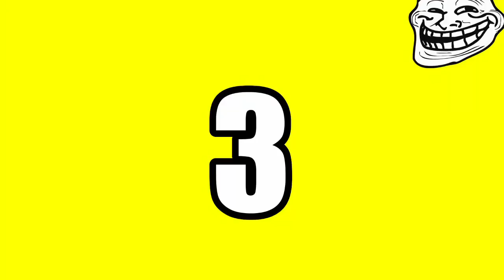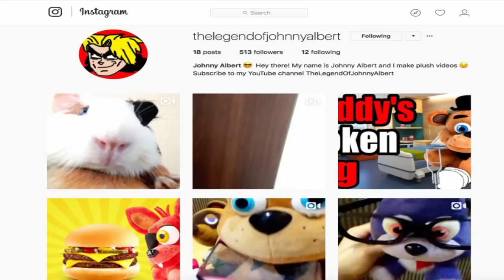FNAF Plush - Bonnie’s Homework!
Bonnie gets homework!!! FNAF Plush - Bonnie's Homework. In this new episode of Five Nights At Freddy's FNAF Plush, Sister Location, School starts again and Freddy, Bonnie, Bowser Junior, Foxy, Fred and the rest of the FNAF characters are not happy about going back to school especially Bonnie since Mr. Bonnie literally drags Bonnie to school which angers Bonnie and ends up punching Mr. Bonnie. Golden Freddy gives Bonnie homework even though the rest of the class won't be getting homework on the first day of school. Bonnie is not happy about getting homework and struggles with his homework. Enjoy FNAF Plush - Bonnie's Homework